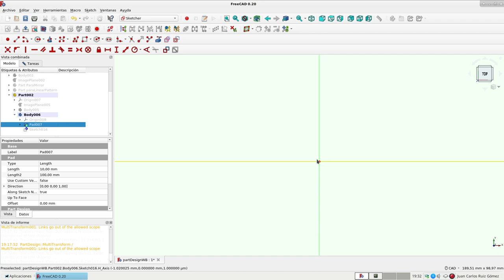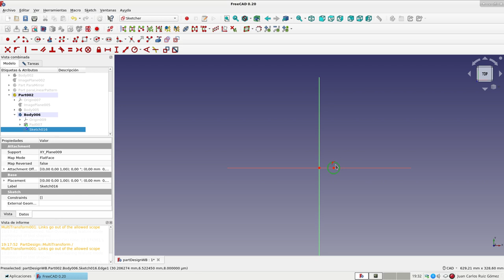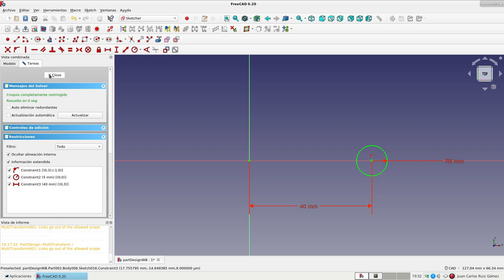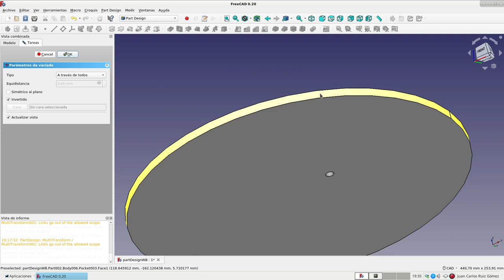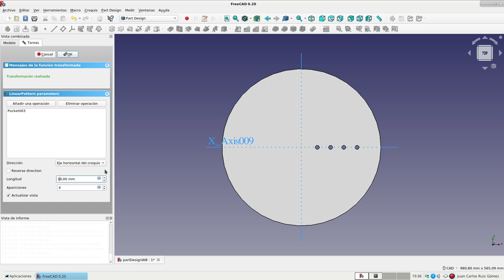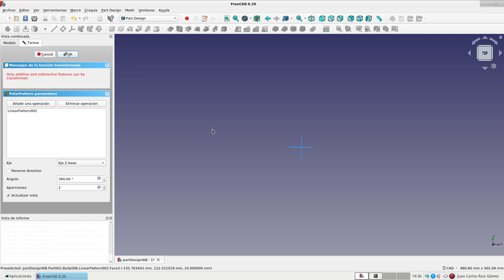FreeCAD: Banco de trabajo Part Design (46)